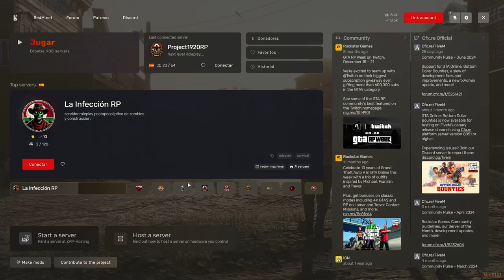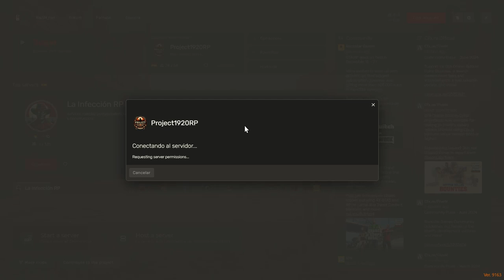Viktor Zorin Investiga y Erradica la Agencia Secreta en RedM Project 1920 | Roleplay RDR2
Únete a Viktor Zorin en este emocionante episodio de roleplay en RedM Project 1920, donde se enfrenta y erradica a la agencia secreta en un intenso enfrentamiento. Vive la acción y la historia profunda basada en el universo de Red Dead Redemption II. ¡No te pierdas cómo Viktor lleva la justicia al Salvaje Oeste!